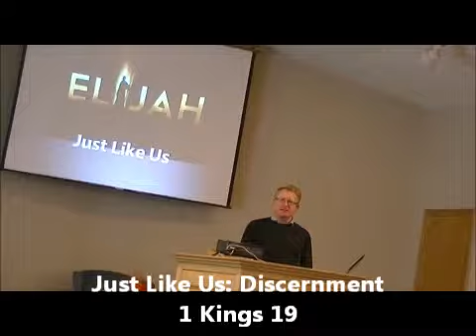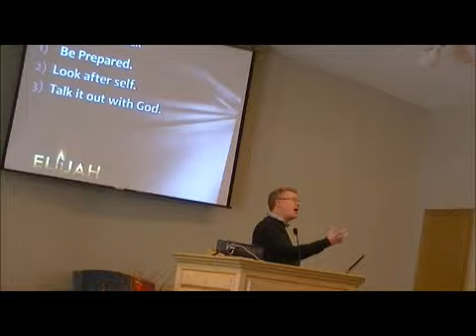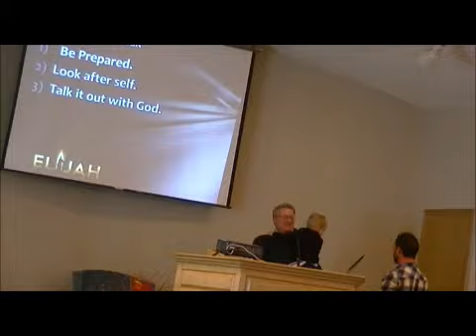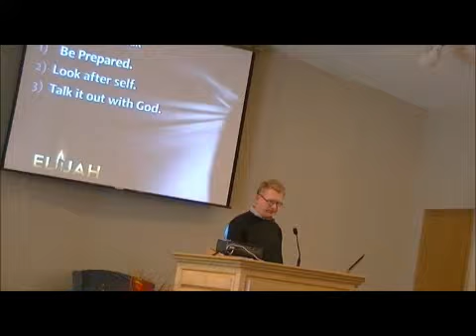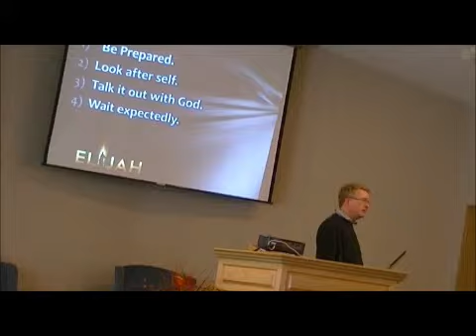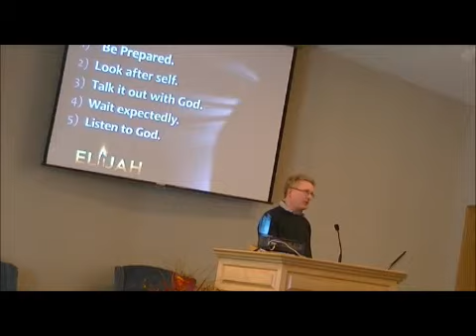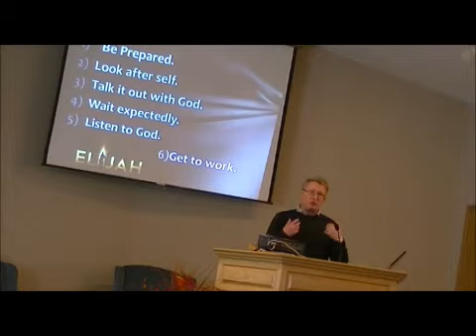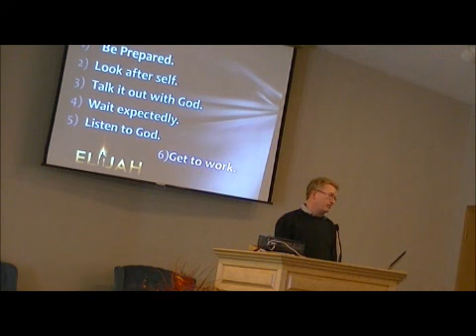Just Like Us Discernment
Elijah: Just Like Us Sermon Series